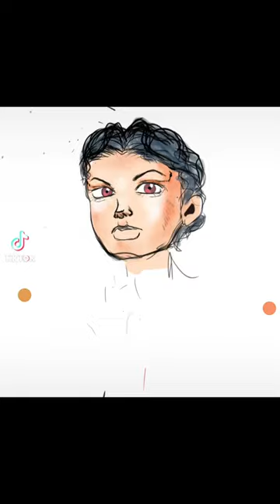How I Draw jojolion faces :kid edition